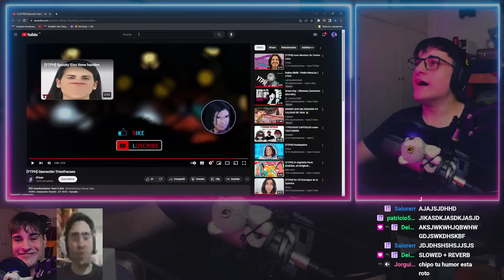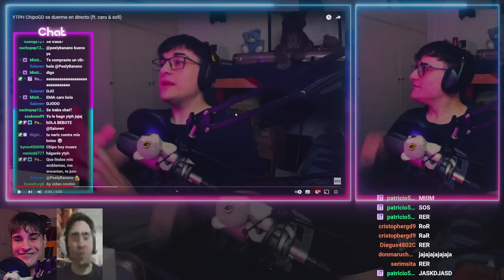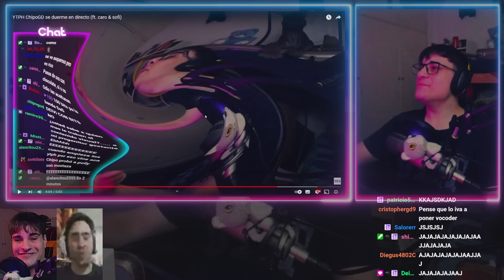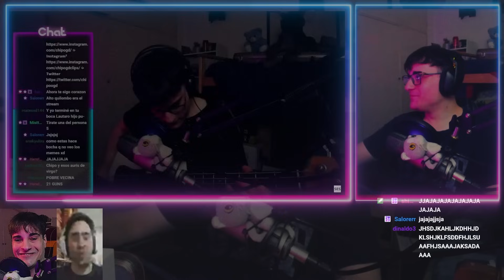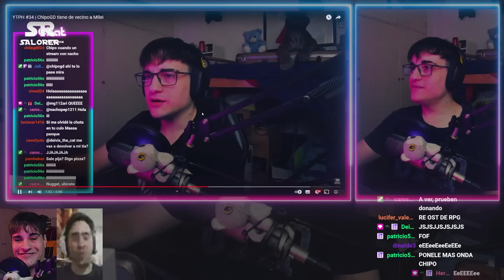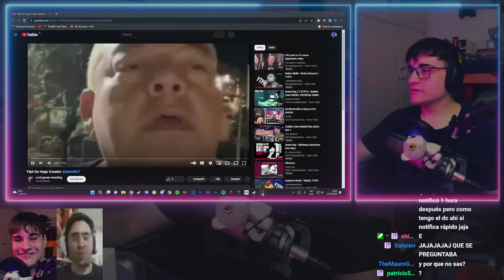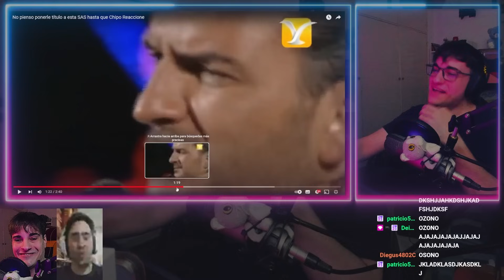ME QUEDÉ SIN VOZ DE LA RISA 😵 | Reacción a POOPS #160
PARTE 160